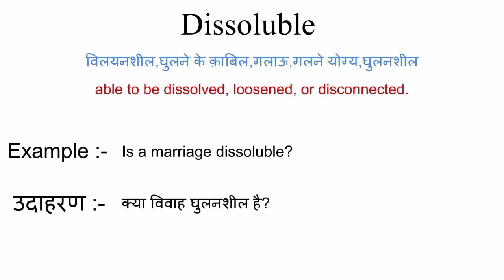Dissoluble meaning in hindi | dissoluble ka matlab kya hota hai | word meaning in hindi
dissoluble meaning in hindi
dissoluble ka matlab kya hota hai
english to hindi
word meaning
what is dissoluble
dissoluble हिंदी अर्थ